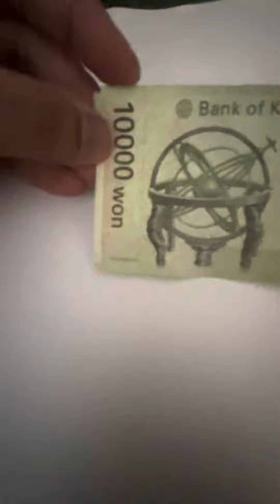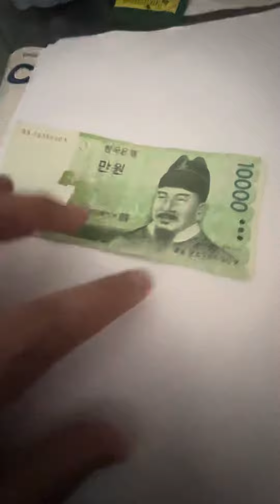Bank Of Korea 10000 Won Banknote